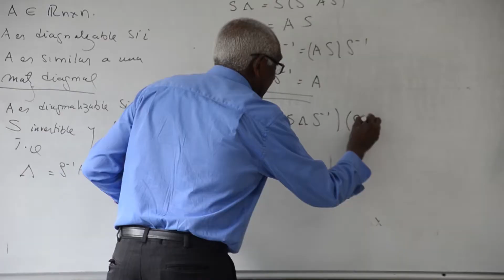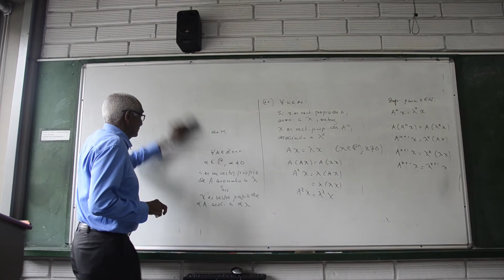Grimaldo Oleas, 50 años en la Facultad.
En mayo de 1967, el profesor Grimaldo Oleas fue nombrado docente de cátedra de la Universidad de Antioquia. A los 23 años comenzó su carrera como profesor en la Facultad de Educación a cargo de un curso de cáculo, que fue el principio de una trayectoria de enseñanza que cumple 50 años.